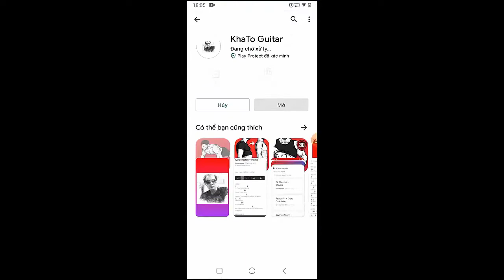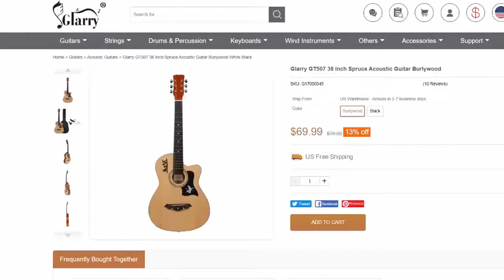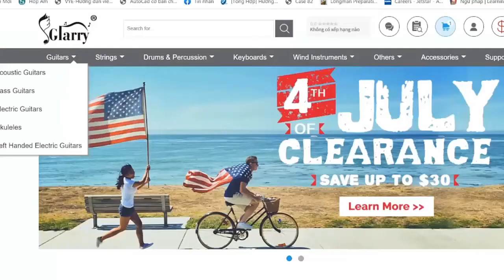Billy Idol - Cage | Guitar Tutorial